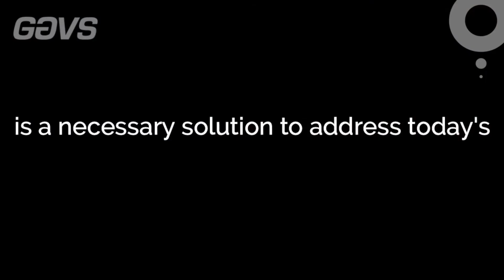Unprecedented Times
In these unprecedented times, your employees need to stay remote, safe, and productive. Secure Virtual Desktop (VDI) is a necessary solution to address today's healthcare workforce.